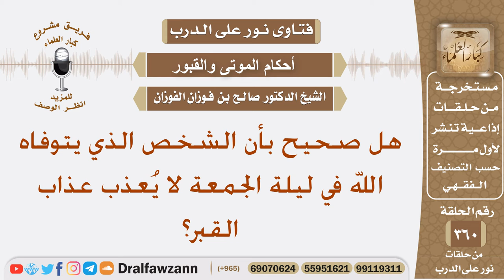هل صحيح بأن الشخص الذي يتوفاه الله في ليلة الجمعة لا يعذب عذاب القبر؟ الشيخ صالح الفوزان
نص السؤال: هل صحيح بأن الشخص الذي يتوفاه الله في ليلة الجمعة لا يُعذب عذاب القبر؟ الجواب: لا أعلم شيئا في ذلك.
السيرة الذاتية :
للاشتراك في قناة الشيخ صالح الفوزان

رئيس الفريق
لمشروع كبار العلماء